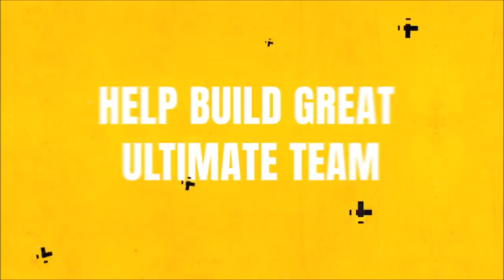INSANE RB DUO! TOTY POLLARD, PATTERSON, SURTAIN, AND CHINN GAMEPLAY! | MADDEN 22 ULTIMATE TEAM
INSANE RB DUO! TOTY POLLARD, PATTERSON, SURTAIN, AND CHINN GAMEPLAY!

zirksee,zirksee2,zirksee 2,madden 22 pack opening,madden 22 ultimate team zirksee,zirksee madden gameplays,madden 22 news,INSANE RB DUO! TOTY POLLARD,PATTERSON,SURTAIN,AND CHINN GAMEPLAY! | MADDEN 22 ULTIMATE TEAM,tesla,amazon,madden 22 toty promo,madden 22 toty tony pollard,madden 22 toty tony pollard gameplay,toty tony pollard gameplay madden 22,toty patterson madden 22,madden 22 toty patterson gameplay,madden 22 toty surtain gameplay,madden 22 toty chinn gameplay